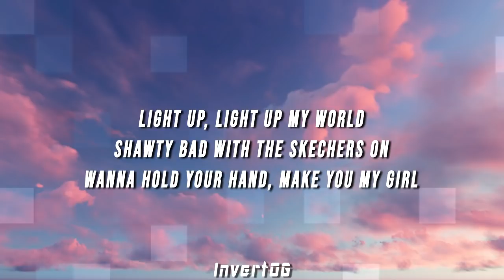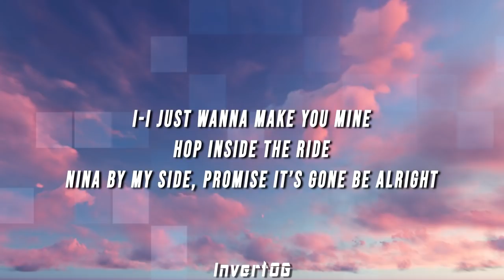DripReport - Skechers (Lyrics)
(LYRICS)

[Verse]
I like your Skecher, you like me too